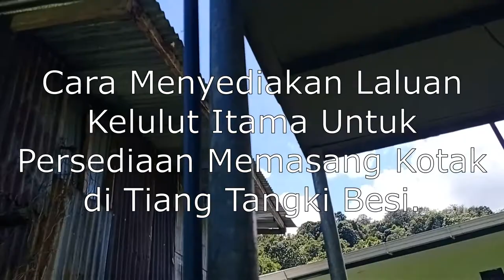Kelulut Itama Bersarang Di Tiang Tangki Besi Dan Cara Memasang Laluan Untuk Pemasangan Kotak Hive.